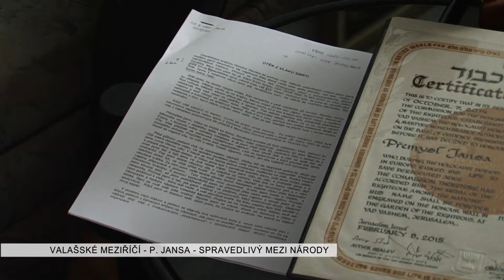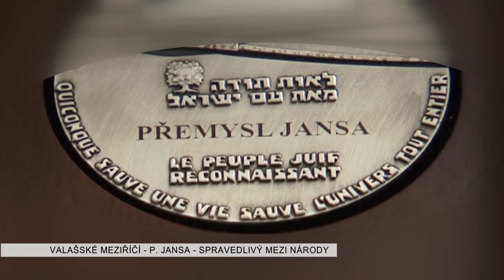Valašské Meziříčí: P. Jansa - Spravedlivý mezi národy